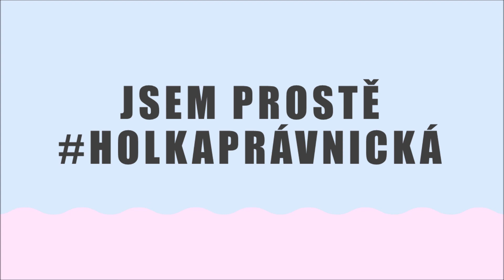Právní gramotnost.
Přátelé, pojďte si vyslechnout ve stručné podobě celou problematiku právní gramotnosti ve společnosti a můj názor k tomu!

Najdete mě na Instagramovém účtu @holkapravnicka.